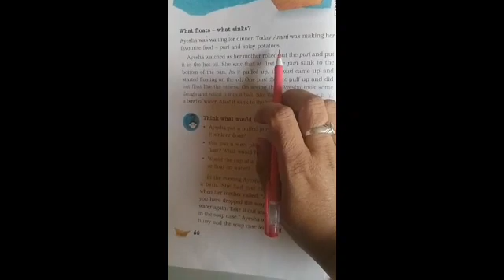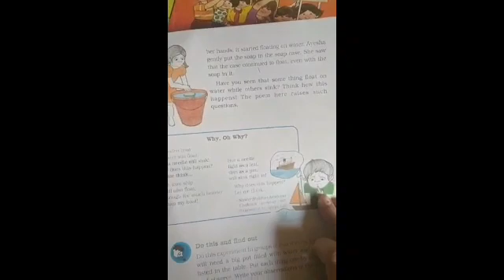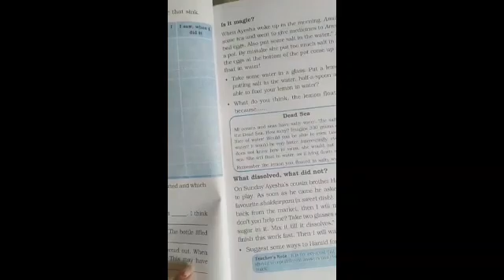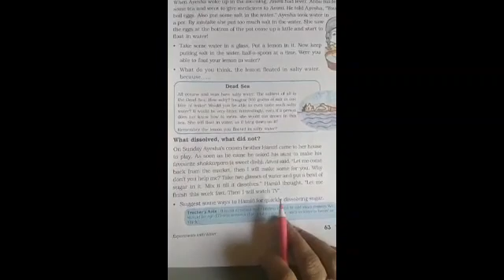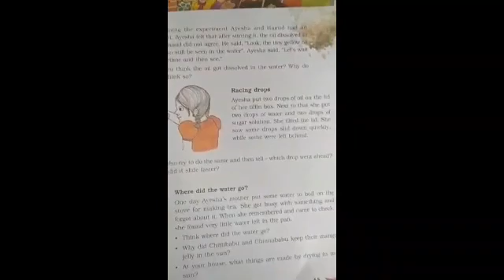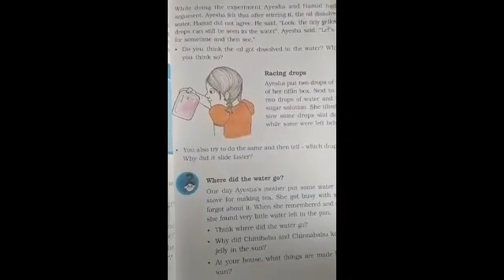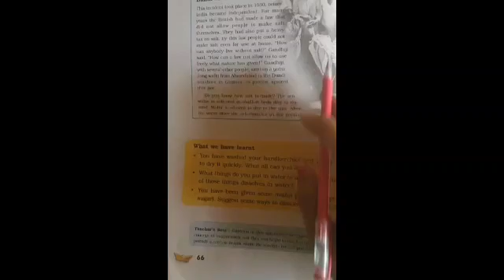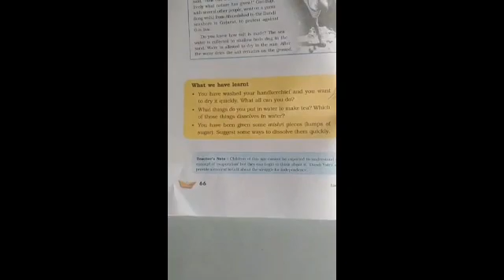Standard 5th - Environment lesson 7| 2nd semester | Unique education |home learning